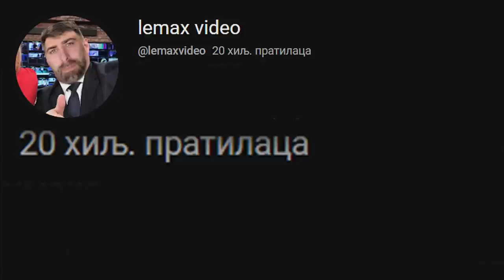Lepa Sela i Hiljadu Lepih Stvari | Kristijan Golubović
20 hiljada subskrajbera specijal

korišćen sadržaj:
Gradski Podkast
film Lepa sela lepo gore